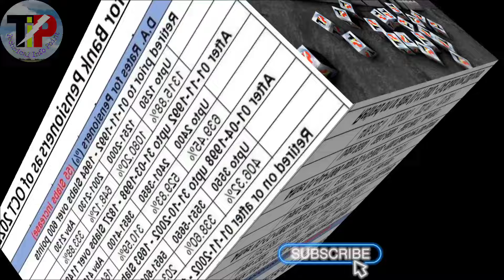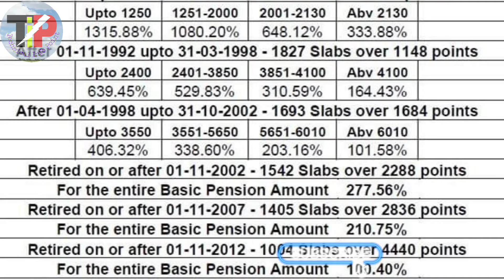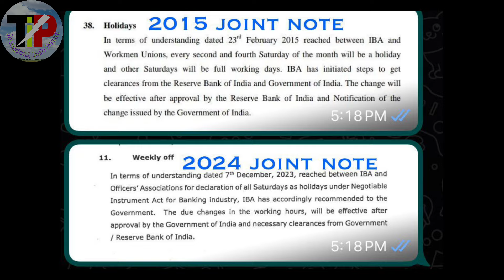DA RATES DETAILS for12th Bipartite Settlement highlights | 9th Joint note | 5 days banking news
12th Bipartite Settlement Basic pay for Officers and Bank Clerks, Sub staff | New Salary in 12 Bps

After 12th Bipartite Settlement
and 9th Joint Note
D.A Rates for Pensioners
since Nov. 2022
and 5 Days Banking Clause
Comparison!!!

Bankers who only want 5 days
banking even the cost of
lower wage hike .
It is happening soon.

Full details pay structure and others will be available after signing agreement.12th Bipartite Settlement
12th Bipartite Settlement| Clerk Duty sheet in 12th BPS | Additional duties by Clerks | 12 Bipartite
क्लर्क की ड्यूटी शीट में हुए
यह बड़े बदलाव ,
 अब करने होंगे हर रोज कुश और बड़े काम .!?12th bipartite, 12th bipartite salary,
12th Bipartite settlement latest news | 12th Bipartite Signed final cost sheet, 15/1/24 meeting News

12th bipartite new salary, 12th bipartite settlement, 12thbipartitesettlement, 12th bipartite new salary 2023, 12 bipartite news today, bank salary after 12th bipartite, 12th bipartite settlement update,
12th bipartite settlement meeting news, 11 jan 24 iba meeting 12th bipartite,

Our other Popular Videos For You...👇

1.) facebook page delete kaise kare !! how to delete facebook page !! fb page delete kaise kare, How to Delete a Facebook Page.

2.) Youtube का टैक्स फॉर्म कैसे भरें || How to fill tax information in Adsence account for YouTube Hindi

 bipartite settlement 12, 12 bipartite settlement, 12 bipartite latest news, 12th bipartite settlement new salary, bipartite settlement, 12th bipartite settlement latest news, bipartitesettlements